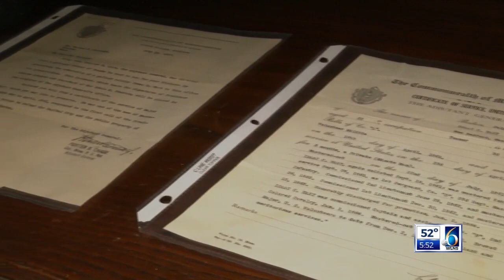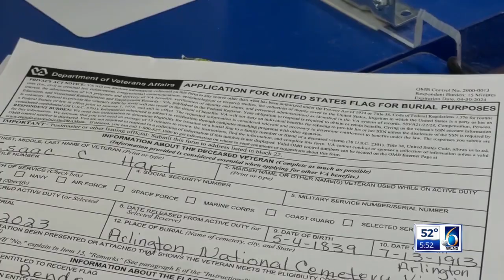Woman helps give Civil War hero a proper burial